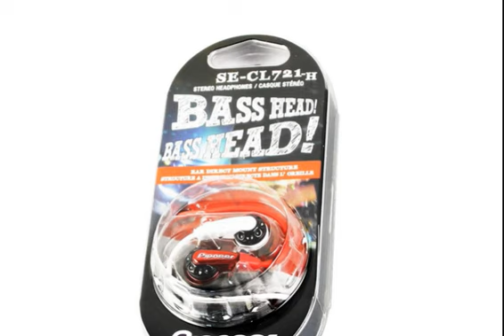Pioneer SECL721H WHITE & RED Fully Enclosed Inner Ear Headphones